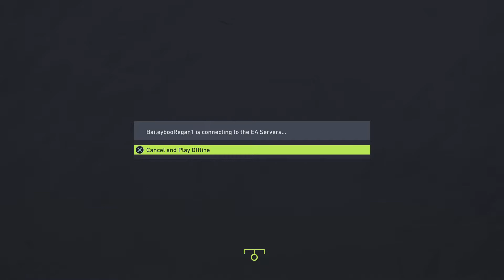Put it in